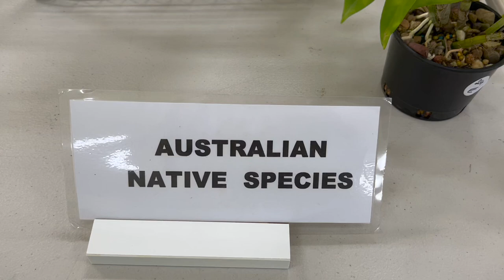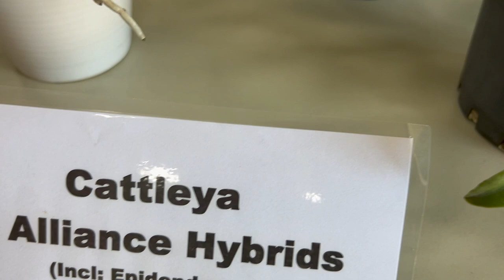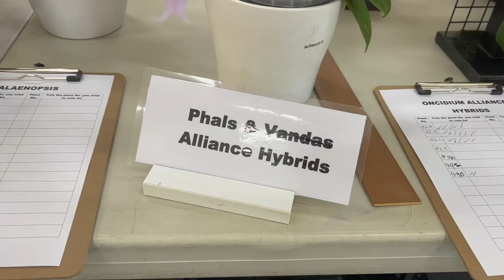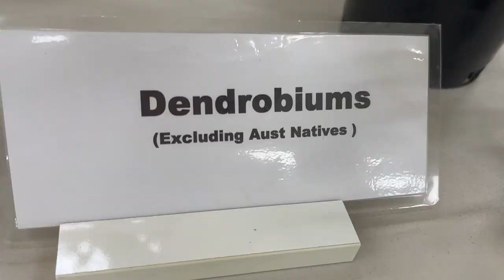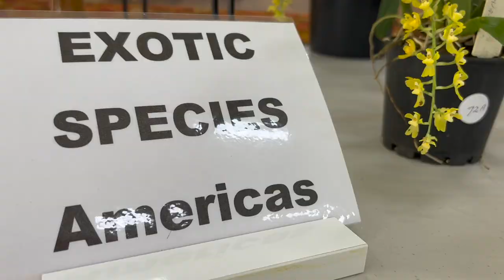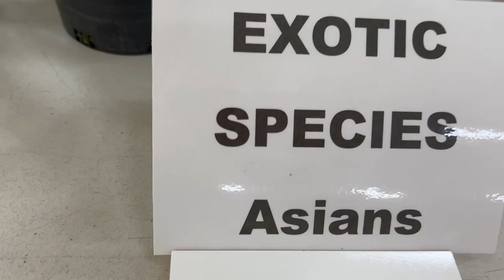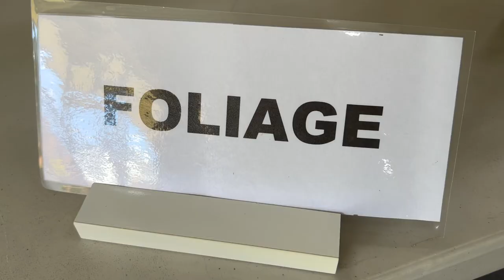Клуб любителей Орхидей Январь 2023 Австралия